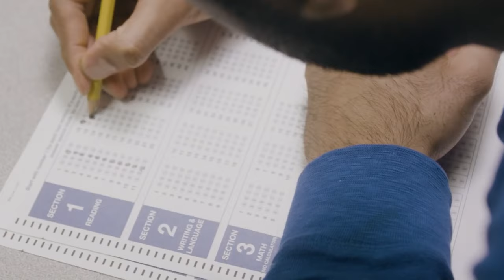SAT Prep Guide: 10 Harvard SAT Tips Guaranteed to Get You a 1500+ *no tutor*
Taking the SAT soon? Watch this ultimate SAT Prep guide featuring SAT Tips from Harvard University students guaranteed to improve your SAT score. Start now before it's too late!

Preparing for the SAT test can be stressful. Many students go to SAT Prep places but they're not necessary to get a 1500+ score.  The new College Board SAT test has two sections: Evidence-Based Reading and Writing and Math. The Evidence-Based Reading and Writing is comprised of two tests, one focused on Reading and one focused on Writing & Language. Each section requires different studying strategies but overall there's one SAT tip that always applies: PRACTICE.

One study tip these Harvard and MIT students emphasized is practice over and over again. Review the questions you got wrong. Remember why you got it wrong. Fix it. Then keep doing practice tests until you won't ever make the same mistake twice. The more practice tests you do, the more prepared you'll feel on test day.

Of course, you need to make sure you don't waste your time. That's why using SAT prep books or online resources like Khan Academy is recommended. These resources will help guide you towards the right questions and help you focus on the right things. Spend a little money to save you a lot of time and stress. It'll be worth it.

SAT PREP BOOKS MENTIONED
*MUST HAVE* College Board SAT (tests that were actually administered before)

The College Panda Writing (Best book for grammar rules)

The Princeton Review SAT (8 practice tests + comprehensive review + Grammar rules)

The Princeton Review SAT Practice Tests (Extra prep)